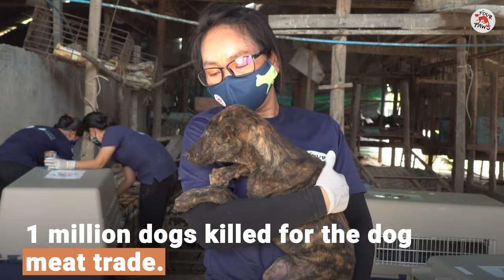Skun horror dog slaughterhouse CLOSED!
🌈Slaughterhouse dogs update 🐕
Back in 2021 we rescued 16 dogs from horror slaughterhouse in Cambodia.

The rescued dogs are still adapting to their new lives, a far cry from the dark, dirty slaughterhouse. Remarkably, they were quite calm given their terrible ordeal. Following the rescue, all of the dogs were brought immediately back to our partner Animal Rescue Cambodia, where the dogs received medical check-ups and initial treatment. Unfortunately, several of the dogs tested positive for potentially deadly viruses (parvovirus and distemper).

Given the filthy conditions of the slaughterhouse and constant influx of dogs, it isn't surprising that the dogs were exposed and infected. The affected puppies were immediately stabilised and moved off-site to receive medical care.

Even though we closed down this slaughterhouse to ProtectMillions, our mission is just at the beginning – and we won’t stop until no more dogs go through this horror in Southeast Asia.